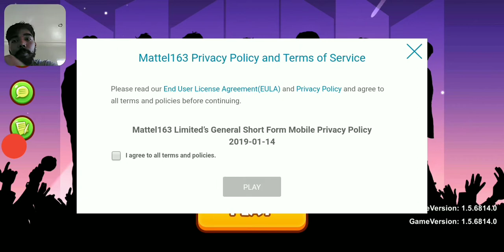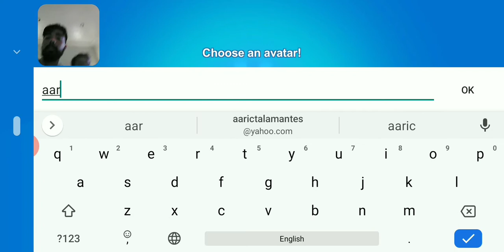I CAN'T HEAR MYSELF THINK